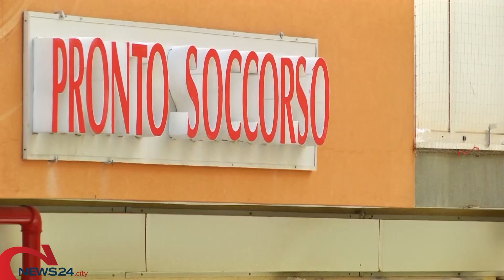PUGLIA | Covid, scendono ancora i ricoveri. Oggi 684 nuovi casi e 5 decessi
Lieve discesa degli attualmente positivi, 703 i guariti